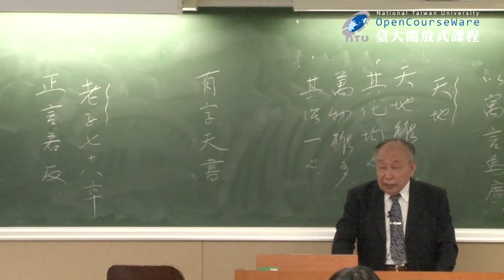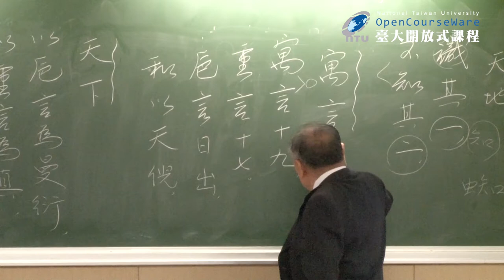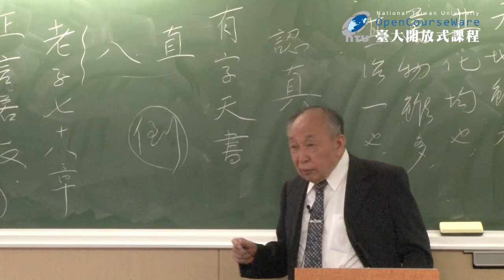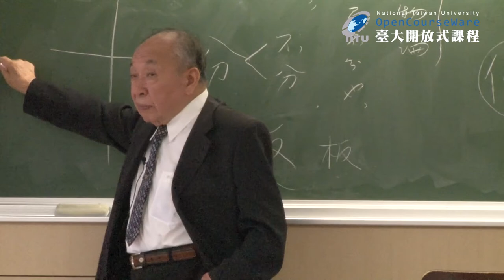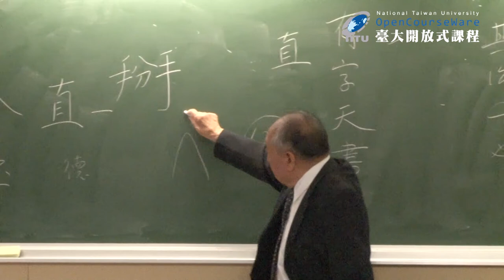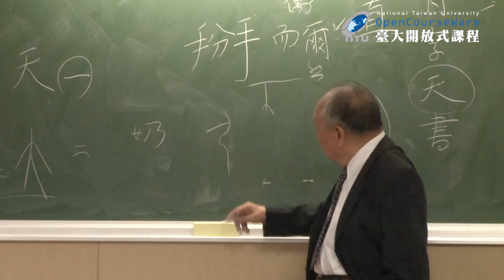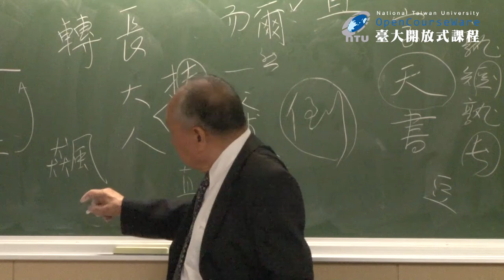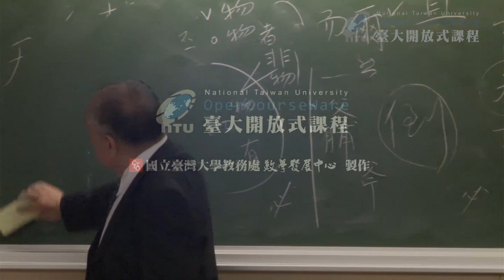莊子.2 莊子與聲韻 (Chuang Tsu EP2)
臺大中國文學系 金嘉錫教授
本課程內容以內七篇為主綱，各配以一或兩篇外、雜篇作輔助材料，從聲韻學角度切入講授，發掘莊子寓於言之深奧玄機。

Professor Chia-hsi Chin, Department of Chinese Literature, NTU
This course focuses on Chuang Tsu's seven "Inner Chapters", each supplemented with one or two "Outer" or "Mixed" chapters. Lectures will delve into the deeper meaning behind the fables from the phonological perspective.